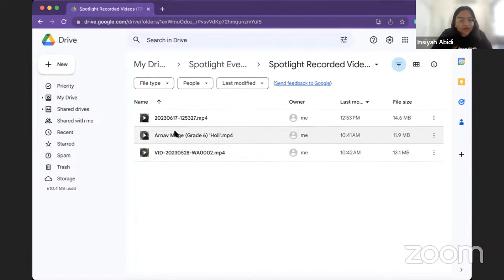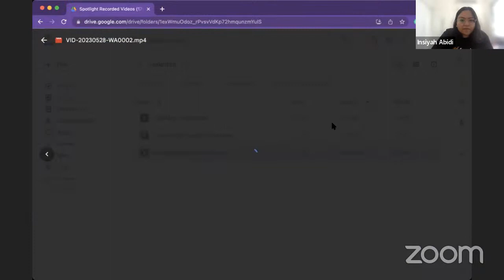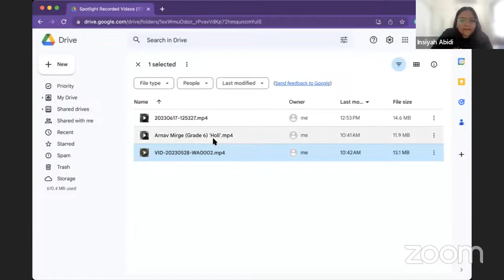Freadom Spotlight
English is easy to learn when you have fREADom! fREADom is an all inclusive English learning app for children. Through the fLive classes, children can learn basic English with a dedicated facilitator who will help them read, write, understand and speak with confidence!